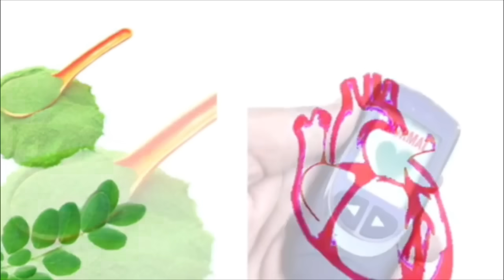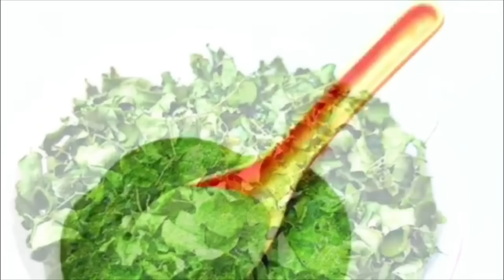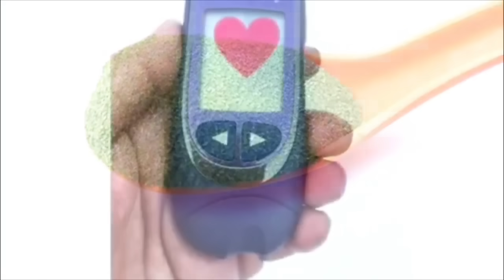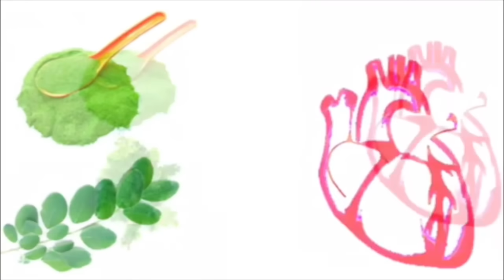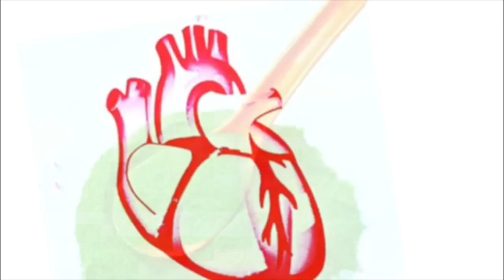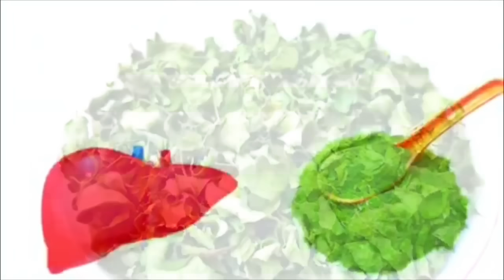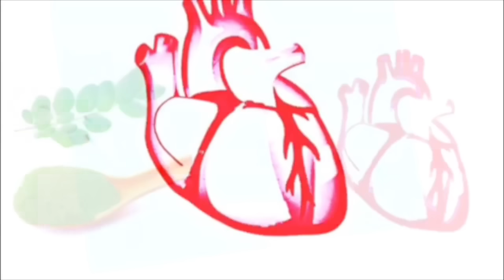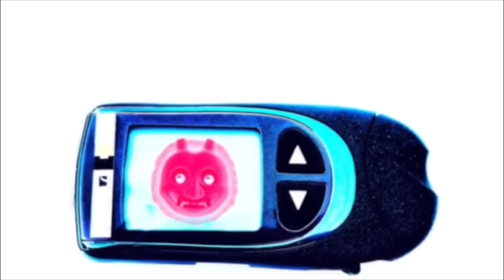সজনে পাতার উপকারিতা | সজনে পাতার গুনাগুণ | Sajna patar upokarita | Sojne patar upokarita | সাজনা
এই YouTube video তে আরো যে সকল সার্চ বা অনুসন্ধানের সমাধান পাবেন:
 (১) সজনে পাতার গুনাগুণ,
(২) সজিনা পাতার উপকারিতা কি,
(৩) সজিনা পাতা খেলে কি হয়,
(৪) সজিনা পাতা খাওয়ার উপকারিতা,
(৫) অলৌকিক গাছ সজিনা পাতার বিস্ময়কর গুণ,
(৬) ডায়াবেটিস কমানোর ঘরোয়া উপায়,
(৭) ডায়াবেটিস কমানোর সহজ উপায়,
(৮) Moringa leaves benefits bangla,
(৯) Moringa leaves benefits in bangla,
(১০) Drumstick leaves health benefits in bangla,
(১১) Moringa leaves benefits bengali,
(১২) Moringa leaves for diabetes bangla,
(১৩) How to cure blood sugar bangla,
(১৪) How to lower blood sugar forever bangla,
(১৫) How to lower blood sugar naturally bangla,

ABOUT MY YOUTUBE  CHANNEL: Bangla health tips, বা, রোগ কমানোর সহজ ঘরোয়া উপায়, বা, Bengal Ayur  channel আয়ুর্বেদিক ঔষধ বা আয়ুর্বেদিক চিকিৎসা, বিভিন্ন ভেষজ ওষুধ যেমন কাঁচা রসুন, কাঁচা হলুদ, এলোভেরা জেল, এলাচ, লবঙ্গ, লেবু, হিং, ফিটকিরি, আমলকি, থানকুনি পাতা এবং এসব আয়ুর্বেদিক ওষুধের গুনাগুণ, ব্যবহার, উপকারিতা, অপকারিতা নিয়ে আলোচনার পাশাপাশি ঘরোয়া ওষুধ ব্যবহার করে বিভন্ন রোগ যেমন ব্লাড সুগার, ডায়াবেটিস, অম্বল বা এসিডিটি, বাত, ত্বক সমস্যা, ত্বক উজ্জ্বল করার উপায়, চুল পড়া, চুলের সমস্যা, যৌন সমস্যা , দাঁতের পোকা, দাঁতের ব্যথা, খুসকি, সাদাস্রাব, চুল পড়া, ব্লাড সুগার প্রভৃতি রোগের ঘরেলু ওষুধ  বা ঘরোয়া চিকিৎসা বা সমাধান নিয়ে আলোচনা করে।